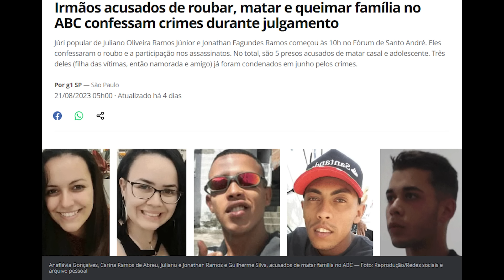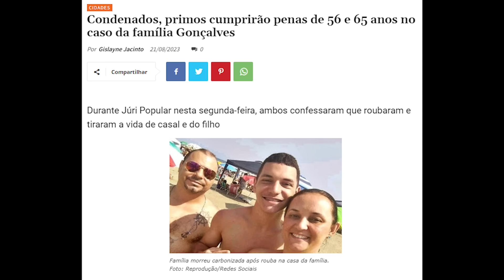FAMÍLIA GONÇALVES - ELES CONFESSARAM! - CRIME S/A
Confira como foi o último júri do caso Família Gonçalves, que teve os primos de Carina, Juliano e Jonathan, como centro da confissão que revelou todo o cr1me. Conheça agora como foi a dinâmica que não foi revelada nem durante o plenário realizado em 21 de agosto de 2023.